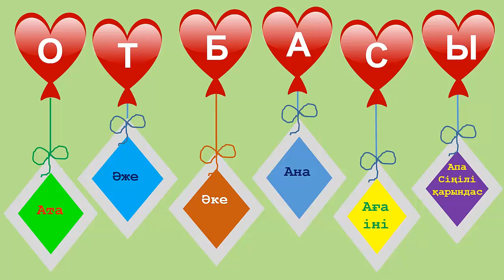Ата ана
Баршаңызға сәлем!